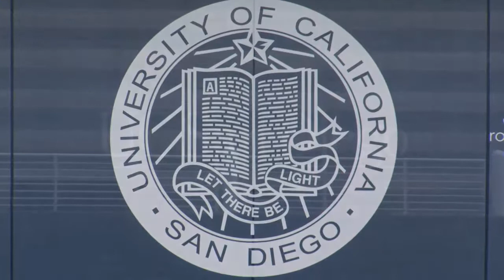UC San Diego Warren College Commencement 2019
2019 Warren College Commencement

9500 Gilman Dr.